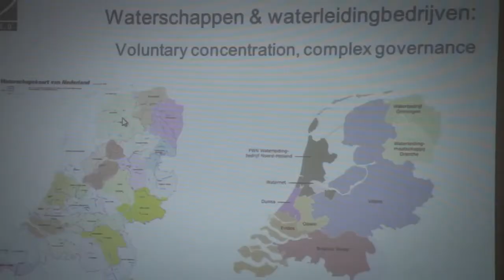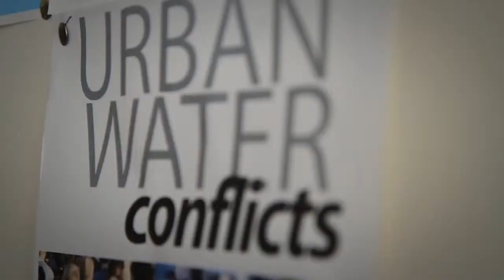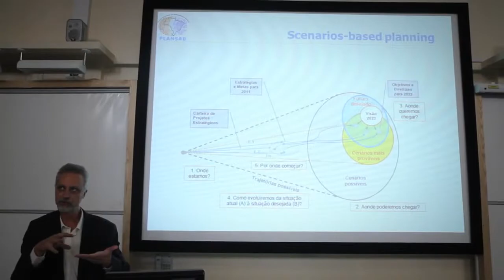The Challenge of Water Futures / El Desafío de los Futuros del Agua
Clips from the International Workshop ‘The Challenge of Water Futures’, Newcastle University, United Kingdom, July 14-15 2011

Video production: Ecosapiens, Sao Paulo, Brazil